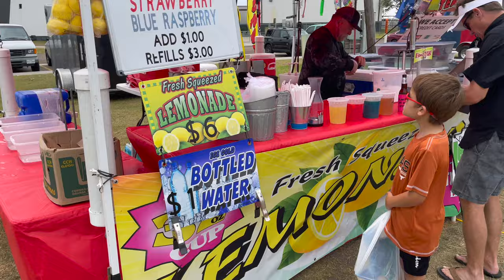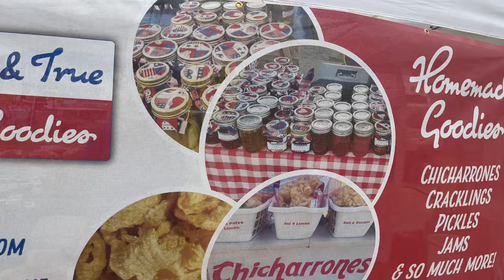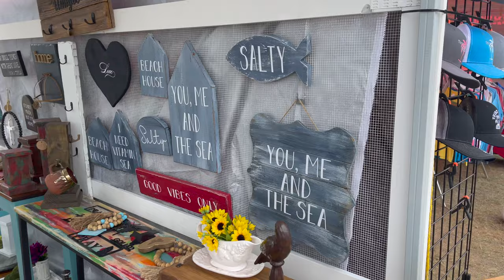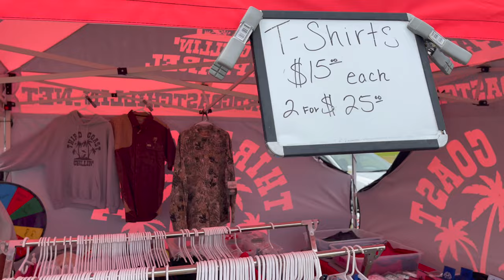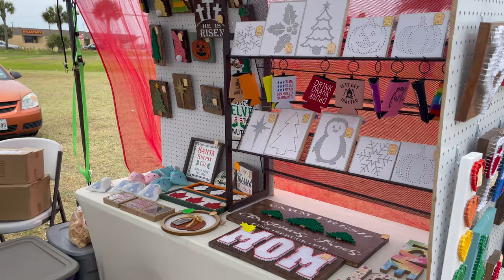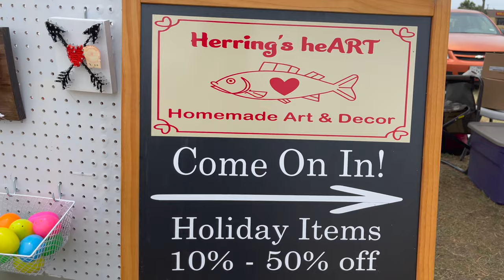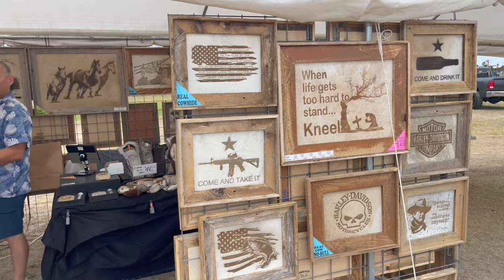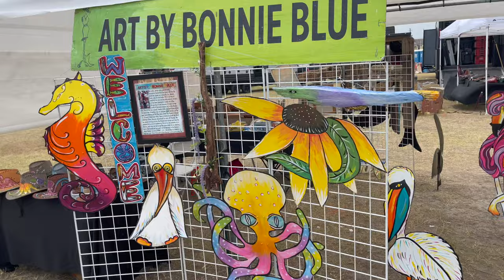ROCKPORT FULTON MARTKET DAYS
Located in: Aransas County Navigation District
Hours:
Closed ⋅ Opens 9AM Fri

Rockport Fulton Market Days is a monthly festival held in Rockport Texas at the Rockport Festival Grounds and has been going on for over 4 years. They have great Art & Craft Vendors, Resale Vendors, Women’s Boutiques, Custom Jewelry, Awesome Food Trucks, Free Face Painting, and Live Music, and is a Pet-Friendly Market every 3rd weekend of every month Friday 11-4, and again on Saturday and Sunday from 9-4. The festival is held at 100 Seabreeze Rockport, Texas, and is a regularly scheduled event.